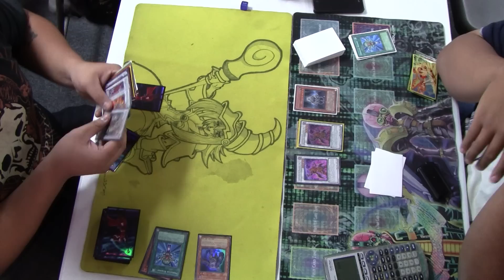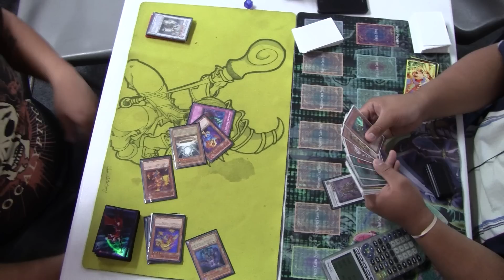YuGiOh Flamvell Jurrac Vs Astrogm0089's Legendary Six Samurai Deck R1D1